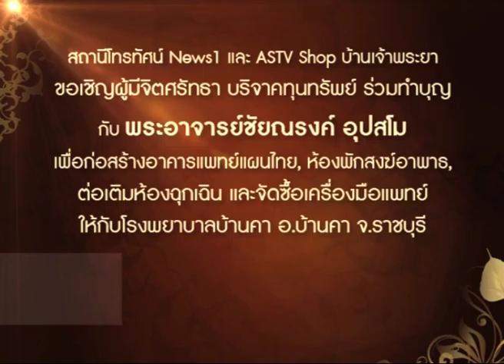Promo DonateHospital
โปรโม ร่วมทำบุญให้กับโรงพยาบาลบ้านคา จังหวัดราชบุรี
สามารถร่วมทำบุญได้ที่ ASTV Shop บ้านเจ้าพระยา หรือ โอนเงินผ่านธนาคารกสิกรไทย บัญชีออมทรัพย์ ชื่อบัญชี ชัยณรงค์  ธนภิญโญกุล